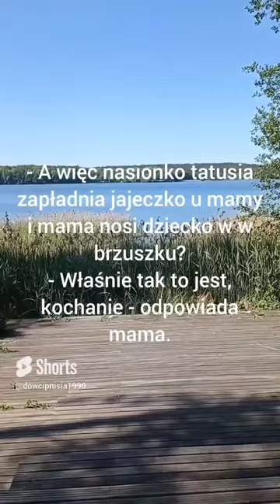Mix kawały dowcipy żarty humor suchary o Jasiu jaś jasio z jasiem 🤪🤣🤪😁